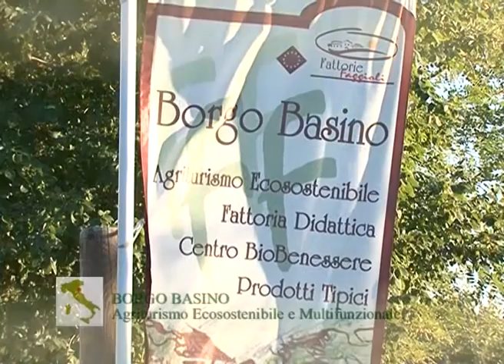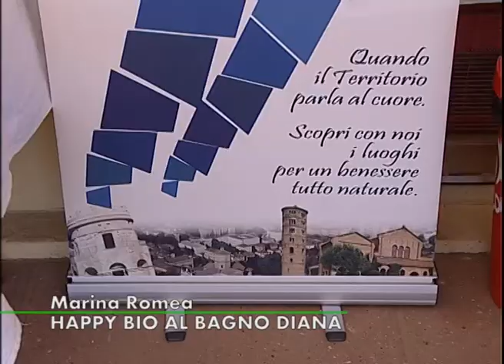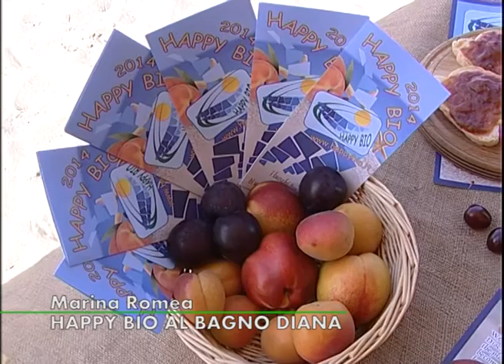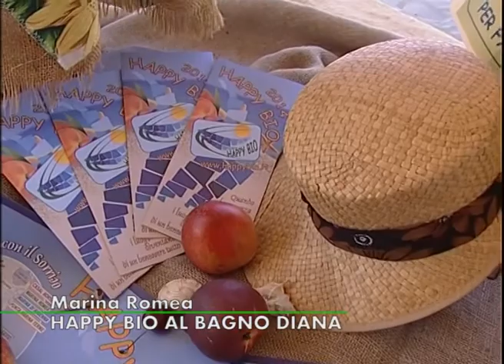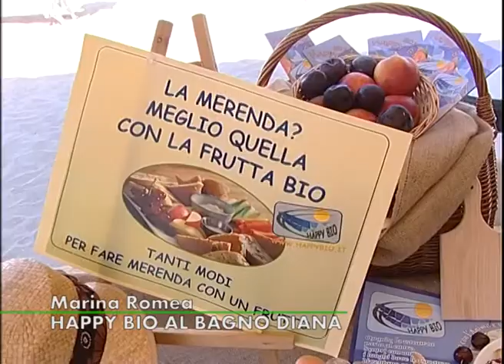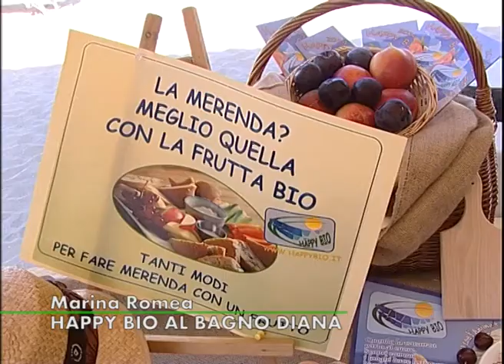HAPPY BIO al BAGNO DIANA di Marina Romea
E' in estate che il momento dedicato alla merenda diventa il protagonista della nostra giornata al mare. Il progetto Happy Bio coinvolge l'intero Territorio, proponendo un nuovo modo di concepire le vacanze, ma soprattutto un'idea di come interpretare un nuovo stile di vita, attraverso merende e menù con prodotti biologici del Territorio, programmi di didattica ambientale in forma ludica, attività di wellness e spazi dedicati alla lettura guidata per gli ospiti più piccoli delle nostre spiagge. La filosofia che anima il progetto è basata sull'esperienza e in quest'ottica le imprese diventano "fornitori" di emozioni ed esperienze. Così il prodotto diventa la forma attraverso cui comunicare un messaggio culturale e assume sempre più importanza la cultura del cibo responsabile, l'agricoltura biologica attenta alla sostenibilità delle produzioni alimentari stagionali e delle tradizioni territoriali. La frutta bio significa anche rispetto per l'ambiente ed è proprio all'insegna dell'ecosostenibilità che proponiamo la "buona pratica" delle merende "sostenibili", cioè sane, semplici e di produzione locale.